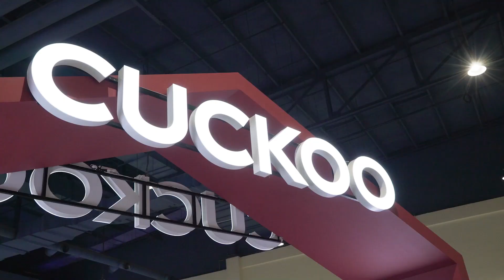MCTFSept23 - Recruitment Insight from CUCKOO Malaysia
Nick Chin, Deputy General Manager of CUCKOO Malaysia is sharing his recruitment insight! Let's hear what he has to say 😉

P.S. Mark your calendars as well because MCTF will be back this 30th and 31st March!